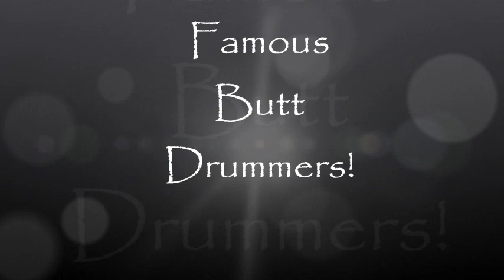Famous Butt Drummers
This a clip from a show that shows the three famous butt drummers at a show in Salt Lake city. Enjoy!